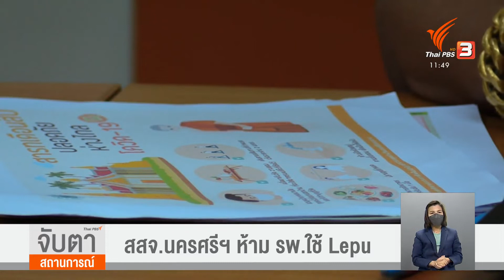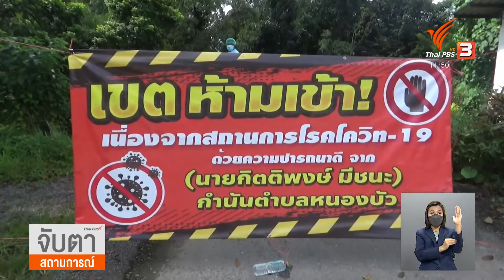สสจ.นครศรีธรรมราช ห้ามโรงพยาบาลใช้ Lepu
จ.ตรัง พบผู้ติดเชื้อเพิ่ม
จ.ภูเก็ต จัดงานอัญมณีกระตุ้นเศรษฐกิจ